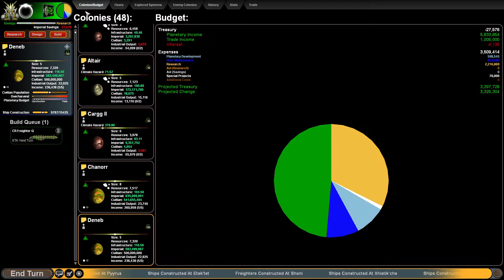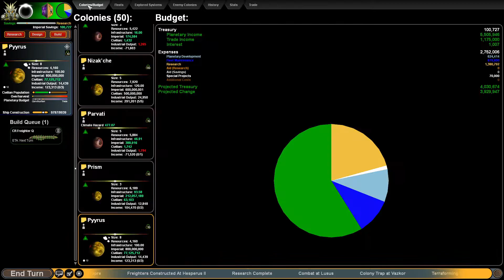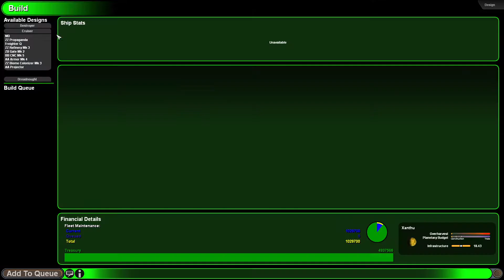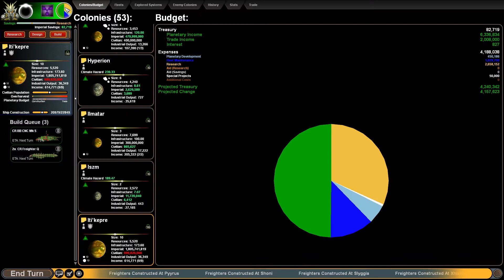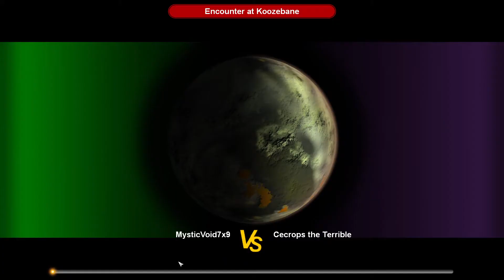Sword of the stars 132-142 turns as Hivers